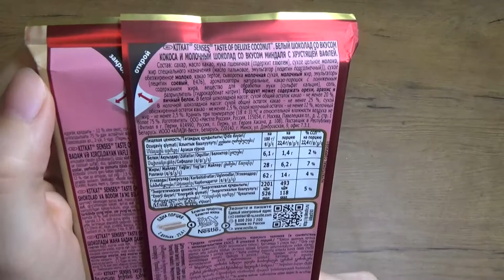Art Manij ОБЗОР Kitkat Senses Taste Deluxe Coconut шоколад со вкусом кокоса и миндаля с вафлей